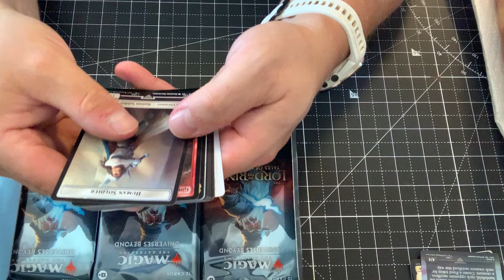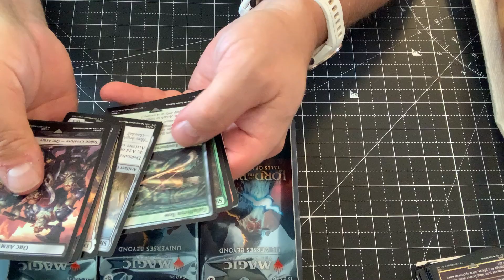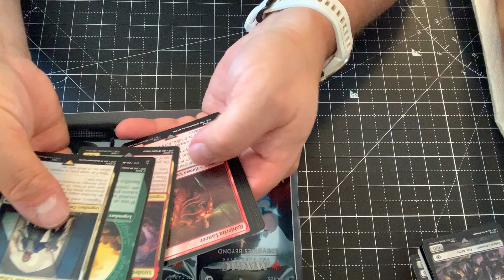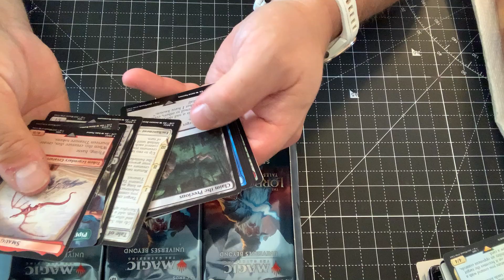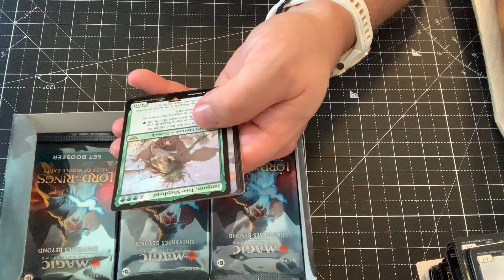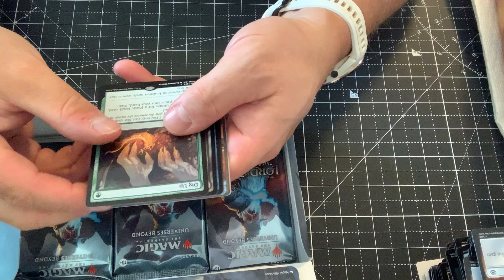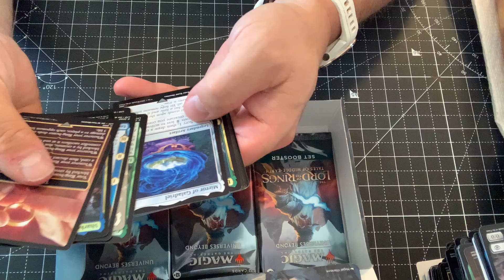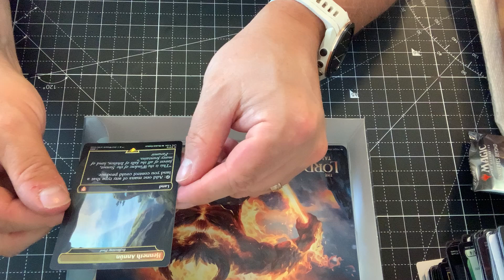Opening a box of lotr magic boosters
Opening a box of lotr booster box.